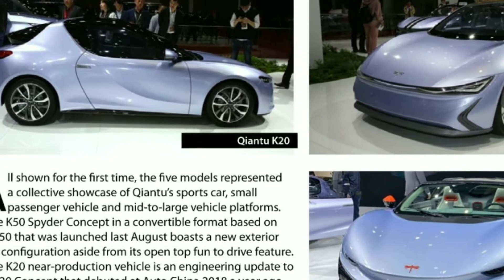2022 Qiantu K20 Electric Sportcar from China with Hatchback Look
Qiantu Motors sempat tiarap beberapa saat setelah terungkapnya mobil sport listrik K50 pada tahun 2018, tetapi produsen mobil China itu kembali dengan model produksi baru.

Sama seperti saudaranya yang lebih besar, Qiantu K20 adalah mobil sport dua tempat duduk dengan powertrain listrik sepenuhnya tetapi hadir dengan siluet hatchback tiga pintu yang tidak konvensional.

K20 dipratinjau oleh dua mobil konsep pada 2018 dan 2019. Model produksi akhir mempertahankan bentuk dasar dan garis dinamis dari konsep, tetapi memasukkan isyarat gaya dari K50 termasuk unit pencahayaan yang lebih konvensional.

K20 tampaknya memiliki footprint yang ringkas, dengan proporsi dua kotak dan jarak sumbu roda yang pendek.  Lampu depan yang agresif disorot oleh intake palsu, kaca depan memiliki kemiringan yang dramatis dan pintu menempati sebagian besar ruang di antara roda.

Garis lengkung yang khas dari konsepnya memberikan tampilan dua warna pada mobil listrik, dengan wajah putih dan ekor perak. Di bagian belakang, ada kaca belakang yang tampak aneh dengan spoiler terintegrasi di atas lampu belakang LED lebar dan diffuser yang tersembunyi.

Di dalam pilihan gaya yang tidak konvensional berlanjut dengan ventilasi iklim asimetris dan terowongan tengah yang sangat tipis di antara kursi yang memperlihatkan kabin sempit.

Dalam mode khas ada kokpit digital dengan cluster instrumen dan infotainment terintegrasi ke dalam satu panel di belakang kemudi palang dua. Detail tembaga di dasbor dan kartu pintu dipadukan dengan jok abu-abu dan putih untuk membumbui segalanya.

Rincian powertrain listrik masih belum diketahui tetapi Car News China melaporkan bahwa K20 dilengkapi dengan powertrain listrik tunggal yang memungkinkan akselerasi 0-100 km/jam (0-62 mph) dalam 4,7 detik.

Salah satu foto yang dirilis ke media menunjukkan drifting K20 mengisyaratkan pengaturan penggerak roda belakang.  Perhatikan bahwa K50 yang lebih tua dan mungkin lebih mahal dilengkapi dengan motor listrik ganda yang menghasilkan gabungan 429 hp (320 kW / 435 PS) dan baterai 78kWh.

Qiantu sudah mulai menerima pesanan untuk K20 di China, dengan pengiriman pertama dijadwalkan pada kuartal keempat tahun 2022. Kita tidak tahu apakah perusahaan itu berencana untuk mengekspor mobil listrik ini di tempat lain tetapi upaya mereka untuk membawa K50 di Amerika Utara tampaknya tetap tidak berhasil.

Anehnya, bagian "berita" di situs resmi Qiantu belum diperbarui selama bertahun-tahun, meskipun faktanya mereka secara aktif berpartisipasi dalam pertunjukan.

Itulah beberapa foto penampakan Qiantu K20, semoga bisa menambah informasi untuk Anda yang menaruh minat pada mobil listrik buatan China.